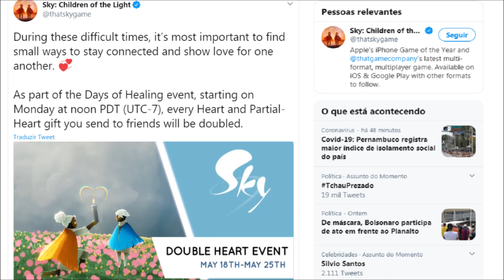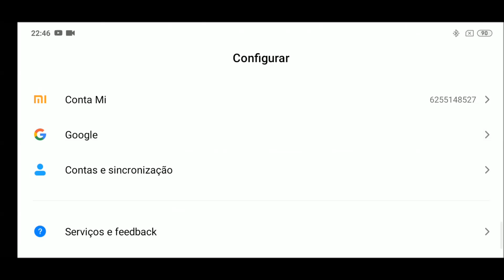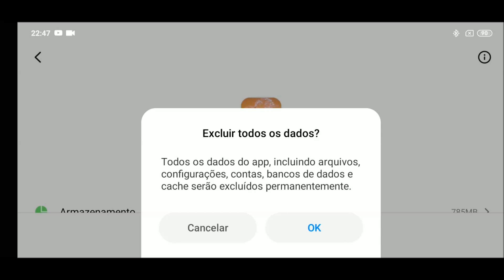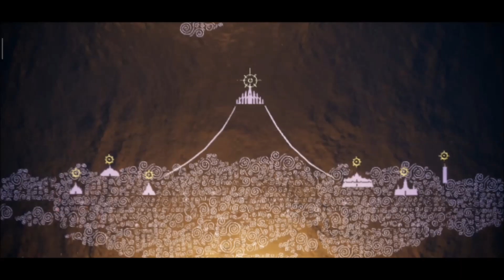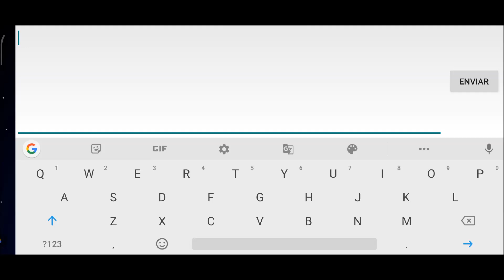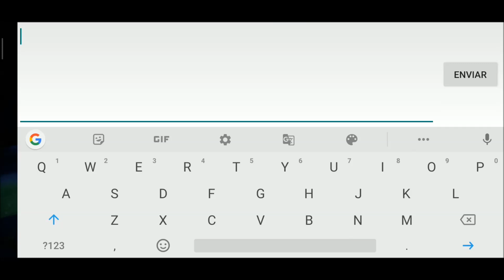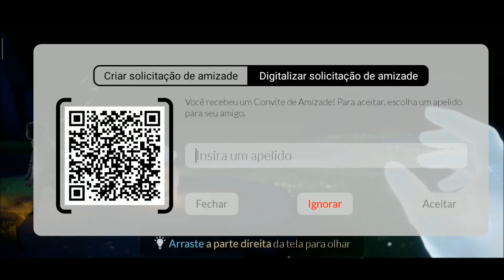Sky Filhos da Luz - O Truque dos Corações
OBS: Esse truque só funciona se você tiver 2 aparelhos que suportem o game. A TGC tirou a chance de você ter 5 velas quando nasce, logo você nasce com apenas 3 velas tirando a possibilidade de você ter corações infinitos. Porém, você pode ter 1 coração por vela.

Dos premiados criadores de Journey (Jogo do Ano de 2013) e do aclamado Flower, vem aí uma aventura social inovadora que vai chegar aquecendo seus coraçõezinhos.

Sejam bem-vindos ao encantador mundo de Sky, um reino cuidadosamente animado criado para ser explorado por você e por quem você gosta.

Em Sky, começamos nossa jornada como os Filhos da Luz, espalhando esperança por um reino desolado para levar as Estrelas caídas de volta para suas constelações.

Acesse nosso canal e veja outras séries também

Curte o vídeo e deixe sugestões para próximos vídeos.